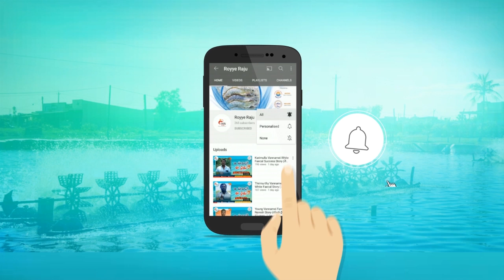మౌల్టింగ్ సమయంలోమినరల్ మ్యానెజ్మెంటుతో మంచి కౌంట్ పొందిన రైతు | Minerals use in Shrimp Farm story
ప్రకాశం జిల్లా  ఈతముక్కల గ్రామానికి చెందిన షేక్ బాజీ గారు రొయ్యేరాజు వారి సర్వీసులు బావున్నాయని. టెక్నీషియన్ బాబూ రావు గారు కూడా  అందుబాటులో వుంటున్నారని అన్నారు.

వైట్ గట్ కి మ్యాట్రిక్స్ వారి మెడిసిన్స్ బాగా పని చేస్తున్నాయి. మినరల్స్, ప్రోబయోటిక్స్ వాడుకోవడం వల్ల మంచి దిగుబడులు కూడా వచ్చాయని వారు తెలిపారు.